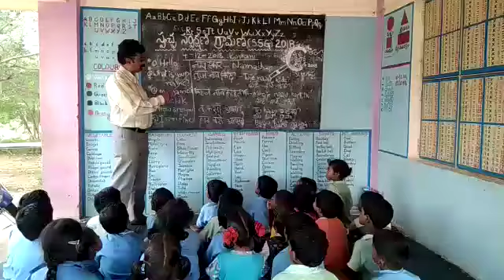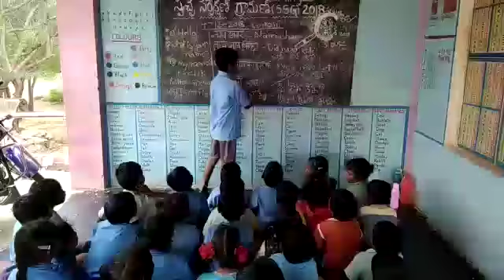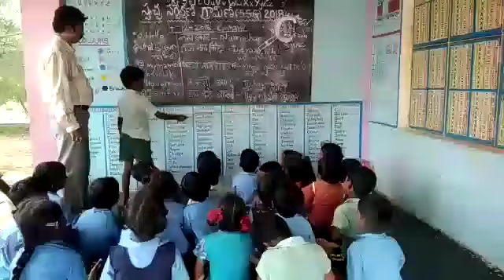Sydapuram mandal prpalli students